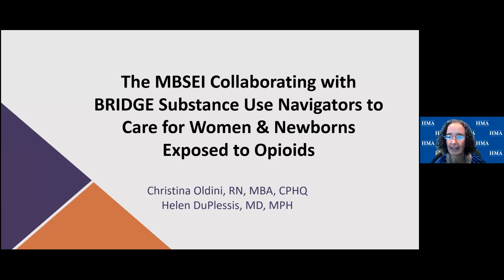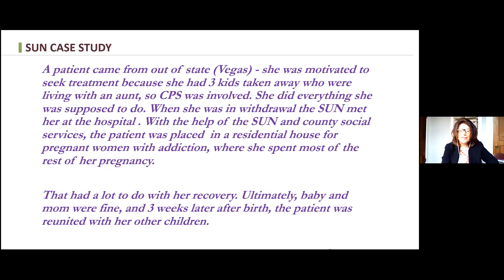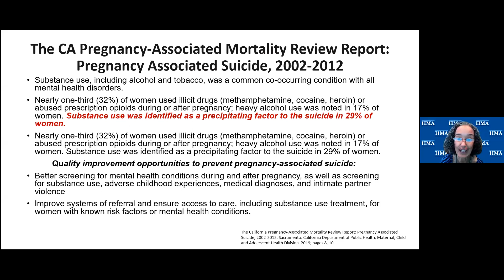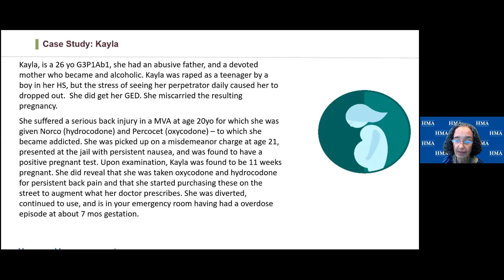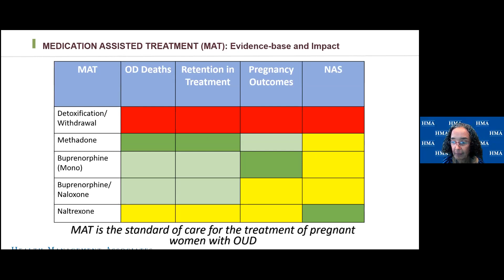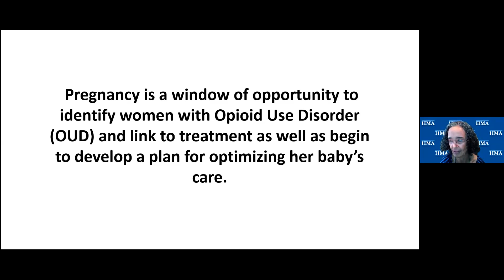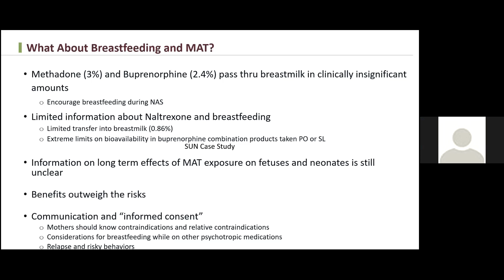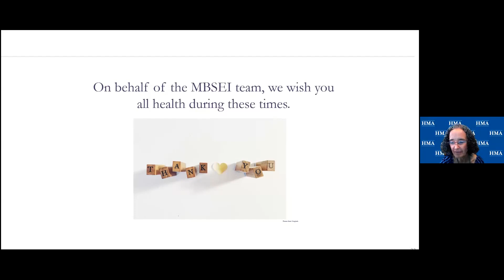SUN Pop-up Training: SUN Care for Women and Newborns Exposed to Opioids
A SUN is integral to improving patient access to Medication for Addiction Treatment (MAT) in the hospital. The SUN is a hospital employee embedded within either an emergency department or an inpatient setting to help patients begin and remain in addiction treatment.

For more information on Substance Use Navigators go to www. CaBridge.org

CA Bridge is a program of the Public Health Institute. The Public Health Institute promotes health, well-being and quality of life for people throughout California, across the nation, and around the world. This material may not be reproduced or disseminated without prior written permission from the California Department of Health Care Services.